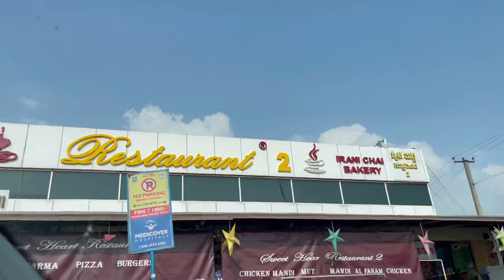Going back to home || priyareddyb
UPDATES OF MY VLOGS